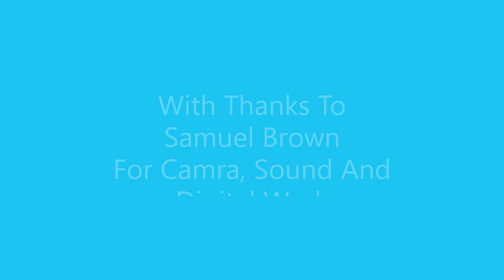Thought For The Day 16.12.23